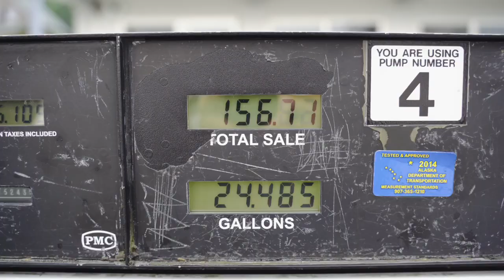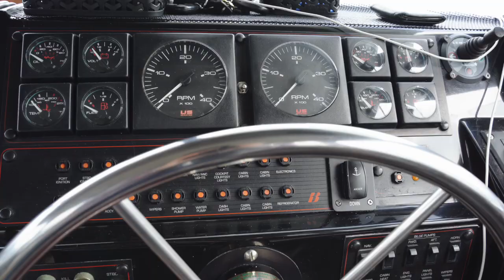Prince William Sound Alaska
How local Alaskans make memories.